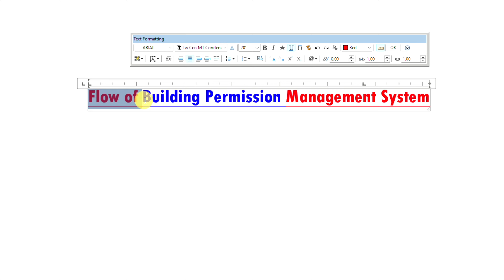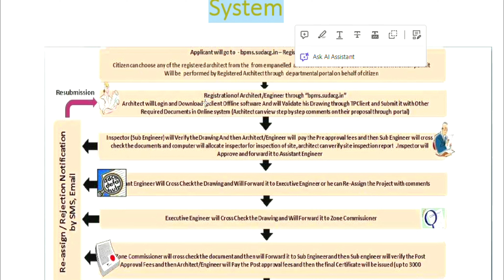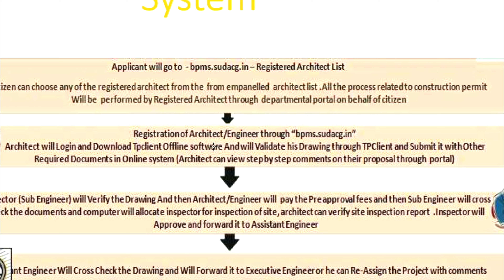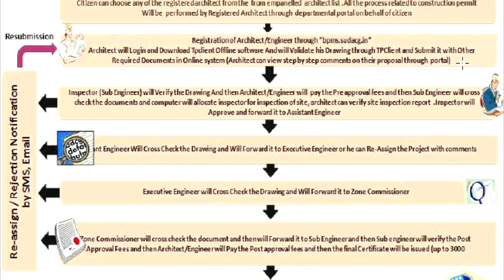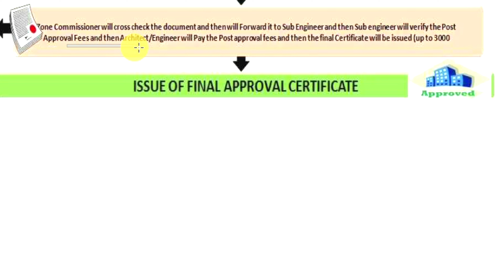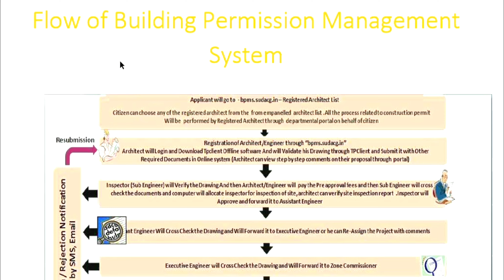Flow of building permission management system || Buiding permission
Your quarries :-
What is the cost of building permission in Telangana
How to get BU permission in Ahmedabad
How many floors can be built without permission
How to calculate the cost of building
What is the labour cost of a building
Where to apply for building permission in Telangana
What is the land use of Raipur
How to get building permission in Bhopal
How can I get permission for house construction in Maharashtra